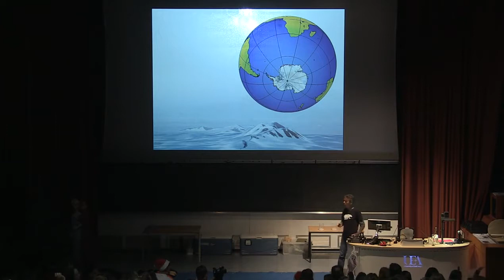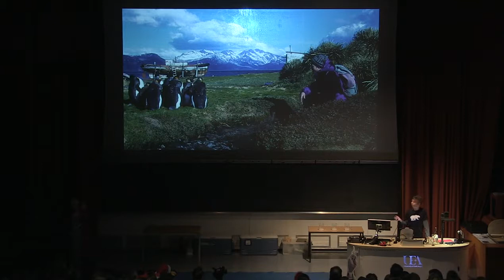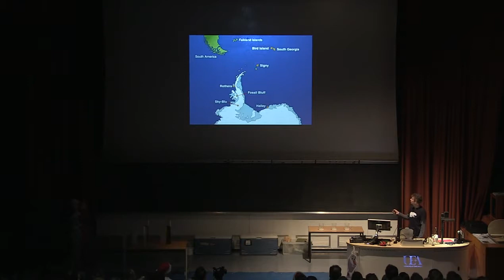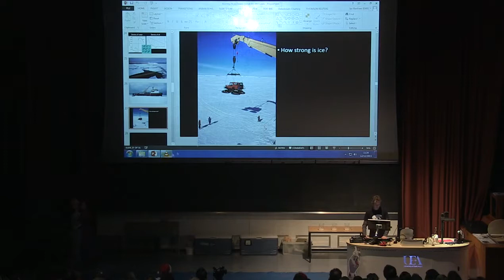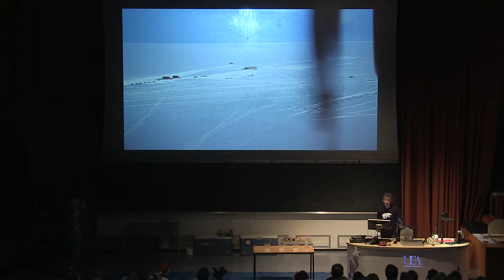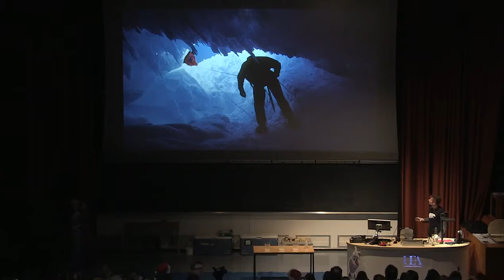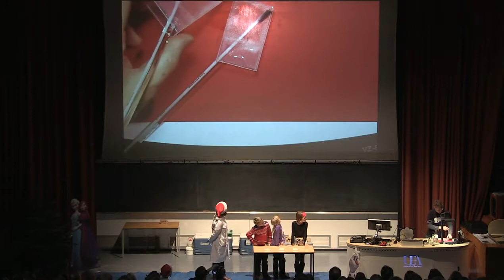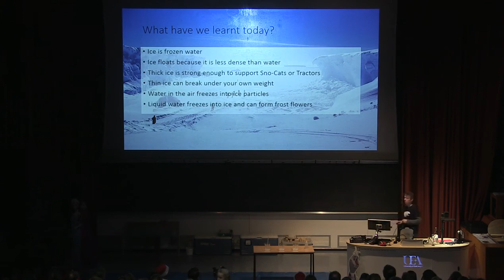Journey to a frozen land (UEA Christmas lectures for children 2015)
Join us as we journey to a frozen land: ploughing through the stormy Southern Ocean, crashing through sea ice and passing by picturesque islands packed with penguins and seals. Our destination is a scientific research base located on a floating ice shelf.

In his 2015 Christmas Lecture for Children, Prof Ian Renfrew showed us how scientists live and work in these icy climates and we learned some of the unusual properties of water along the way. How does water freeze? And why are the polar regions changing? Watch now and find out!